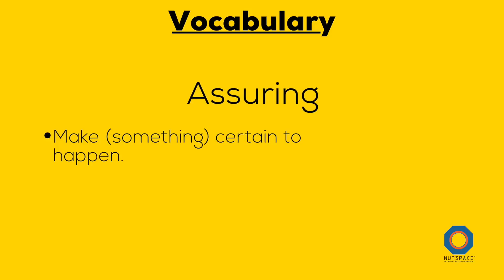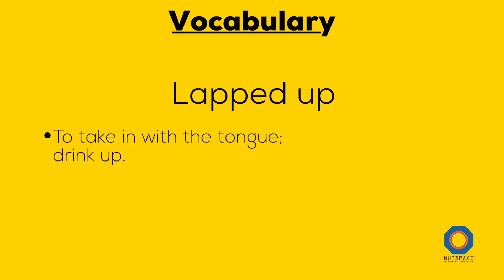Christmas Miracle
Santa has a big problem. It's Christmas eve and all his reindeer are down with cold. Santa is not sure how he will deliver presents to children. All that can save him now is a Christmas miracle.